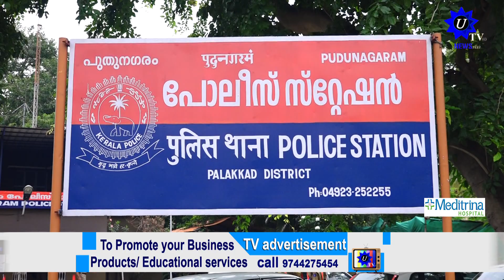കൊടുവായൂർ സ്വദേശിയായ യുവാവിനെ കാണാതായതായി പരാതി